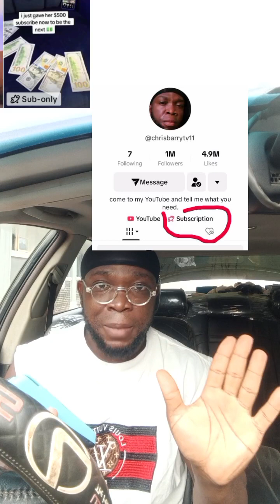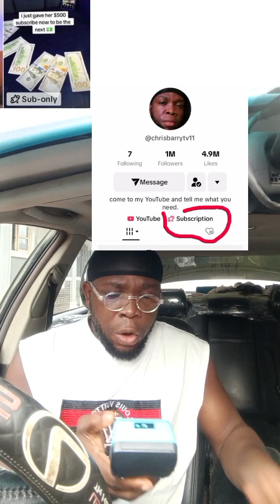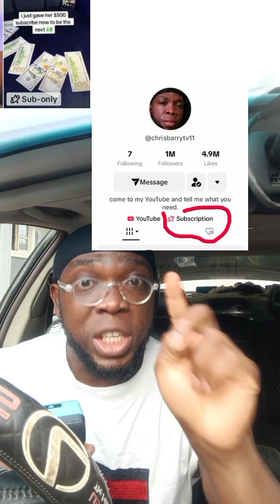transfer 300k give away 💰🙏